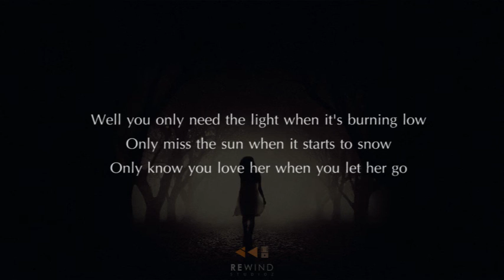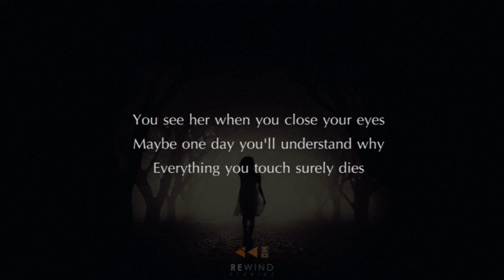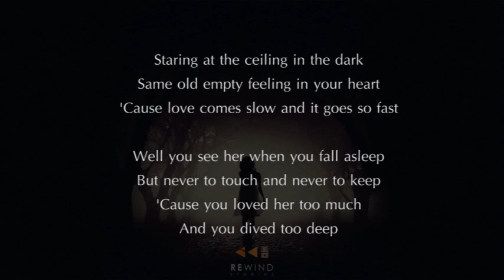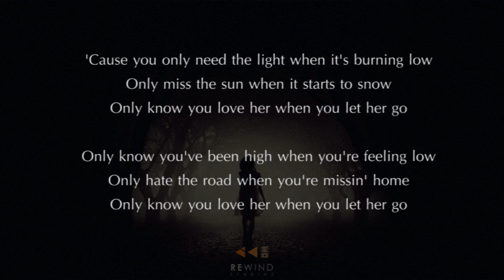Let Her Go - Passenger - Cover by Janak Eshan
Composed , Mixed , Mastered by Aki Vish Hegoda
@ RewinD StudioZ